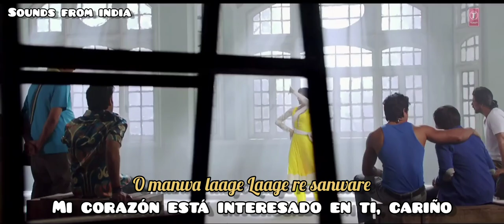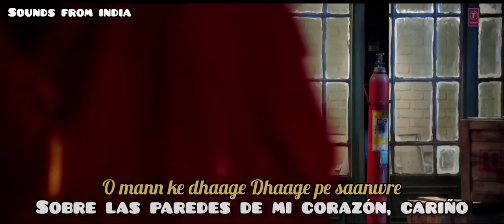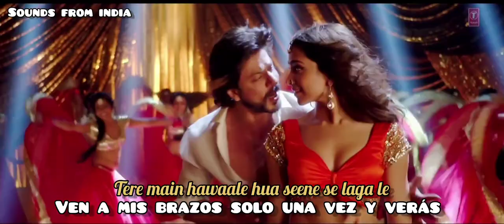Manwa Laage Subtítulos en Español-Hindi | Happy New Year | Shah Rukh Khan